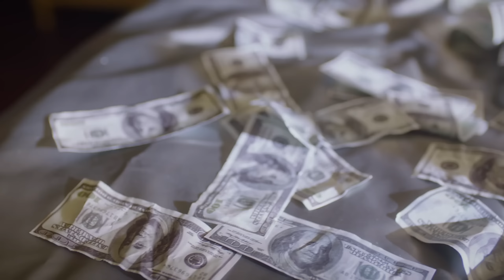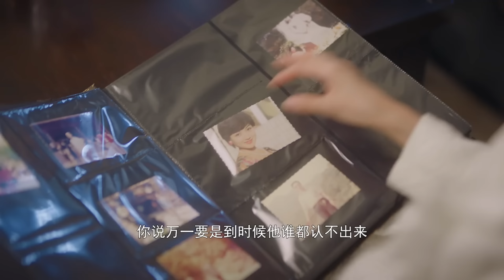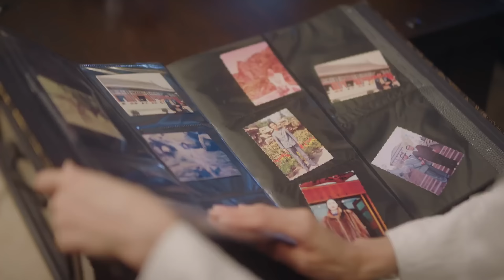灰姑娘撿錢意外落入泳池，霸總擔心壞了，親自給小嬌妻吹頭，灰姑娘徹底淪陷在霸總的溫柔裏【從零到一的愛情15 1Fall In Love】